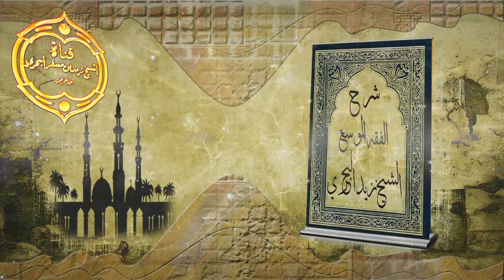الشيخ زيد البحري الجمع في الغبار والمطر والرد على من منع ذلك